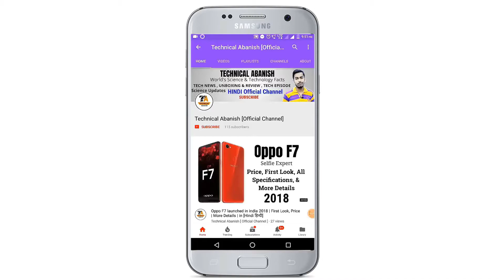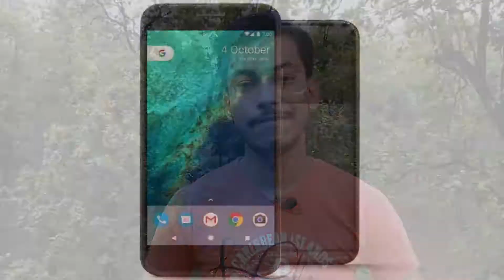Top Best Camera वाला Smartphone's | Best Smartphones with Best Camera Quality 2018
Hi Guys,Iss Video Mein Maine Bataya hain kuch Best Quality wale Smartphones ki Camera ke Baremein, Jo aap Purchase Kar sakte ho..
High Quality Camera in Smartphones..Iss Video Meine Bataya hain Un Sabhi Smartphone Jiska Camera quality Sabse Best hain Us sab Ka Camera Megapixle Kita hain..
I Hope Aapko Yeh Video Aapko Informative laga hoga..Agar Laga Ho To Aap Iss Video Ko Please LIKE karke Channel Ko Subscribe Kar lijiye...Kyunki Mein Iss Channel Mein Age Vi Aur Interesting Aur Exiting Video Leke Ata rahunga Jo Aapke Liye Helpfull Hoga..__________________________________________________________

*** About This Channel : नमस्कार दोस्तों मेरा नाम है अबनिश , और आप आ गए है हमारे और आपके इस प्यारी चैनल पे जिसका नाम है "Technical Abanish". दोस्तों में West bengal में रहेता हूँ. दोस्तों में इस चैनल पे हर रोज़ एक विडियो अपलोड करता हूँ such as Science और Technology Videos ,, Tech News ,, gadgets & Smartphone Uxboxing - Reviews, Youtube Guidelines & Rules for youtubers.और हर हफ्ते आपको एक Episode मिलेगा , जहा पर बोहोत सारा टेक न्यूज़ होगा और बोहोत ही मजेदार होगा.

** English version : Hello Friends!! I upload here Technology related 1 Video daily such as - Gadgets Review & Unboxing , latest Smartphones & Mobile Devices Accessories in Electronics , Tech News in Hindi , Youtube Guidelines & Rules for youtubers , And 1 TECH EPISODE in Every WEEK .. Don't Forget To SUBSCRIBE OUR CHANNEL दोस्तों आप इस चैनल को SUBSCRIBE कर लीजिये उसके बाद घंटी को दबाये ताकि जब वि कोई नयी विडियो आये तब फटाक से आपको आपने फ़ोन पर NOTIFICATION मिल जाये..

Don't Forget To Put Your Comment/Suggestion/Question in The Comment Box...😉

Jio : free 1 year, Reliance Jio FREE till 2019 Free prime | Biggest Exclusive Offer | [Hindi हिन्दी]

Moto G6, Moto G6 Plus, Moto G6 Plus Coming soon | All Features | HINDI [ हिंदी ] in 2018